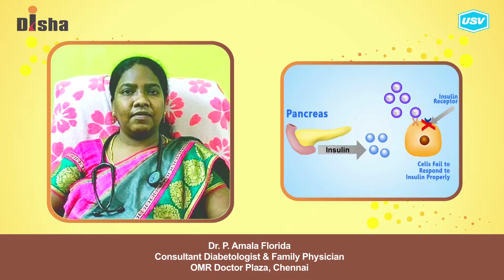Dr. P. Amala Florida 2/4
Disha for Diabetes Awareness: Diabetes is one of the most Dangerous and rapidly growing diseases in India. Dr. P. Amala Florida, leading Diabetologist explains more in this video. Please watch and share!